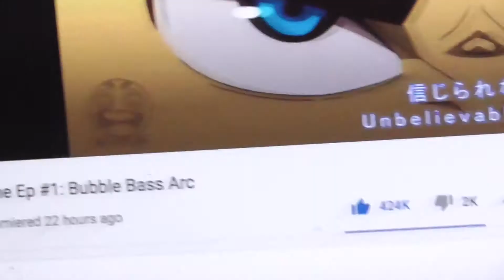The Spongebob Anime Is a Masterpiece || ANIME 👏 REVIEW 👏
Helllloooo people of the Bikini Bottom? How ya doin?? Get it cuz I usually say "Hello people of Earth" I crack myself up oml. So I watched the Spongebob Anime made by @Narmak and his team and OH MY GOD ITS SO GOOD PLS WATCH IT. In this video I talk about my opinions, expose myself for being a fake fan of the original (or just being bad with names lololol), and expose myself for being a proud weaboo of anime. Also we stan Sandy and Spongebob in this house, but if Squiward wants to get it . . . . there are no objections either. Tin foil hat says Nickolodean made Spongebob gay for this moment. What will happen? WE SHALL SEE!

Merch if you got that extra coin to pay for Sandy and Spongebob's wedding: